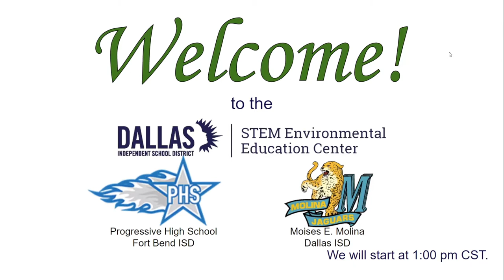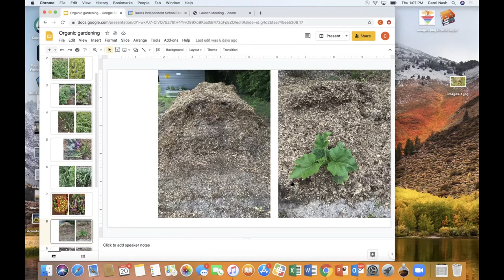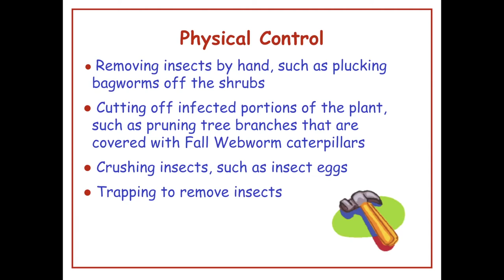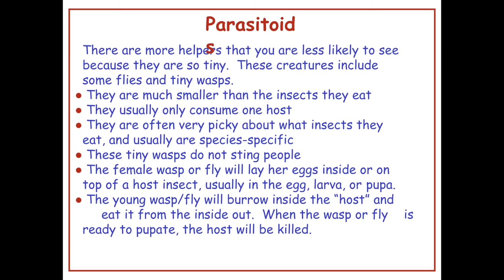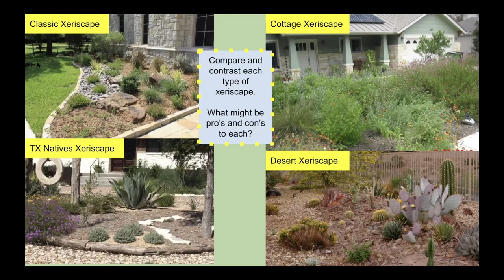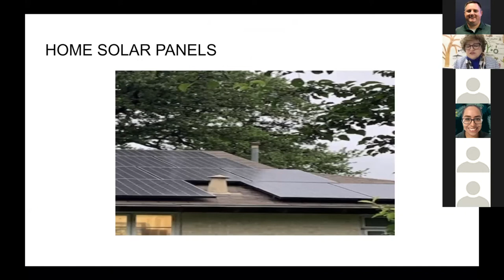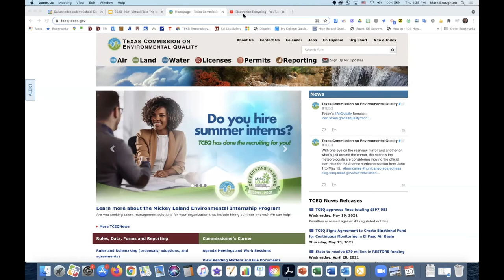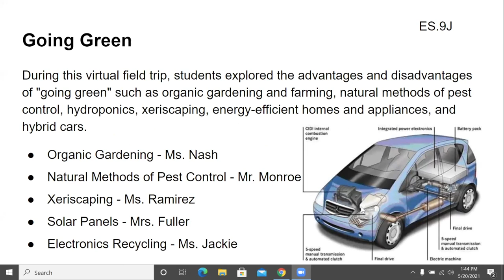Environmental Systems - Going Green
During this virtual field trip, students will explore the impact of human activities on the environment. Students will explore the advantages and disadvantages of "going green" such as organic gardening and farming, natural methods of pest control, hydroponics, xeriscaping, energy-efficient homes and appliances, and hybrid cars.